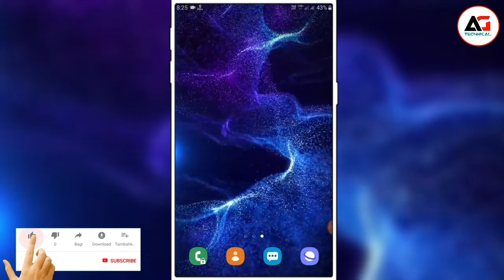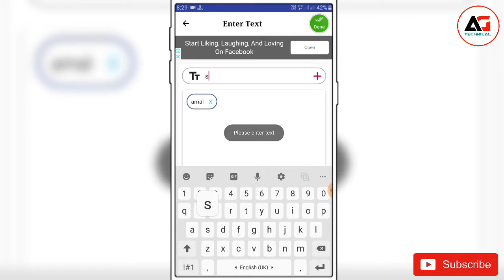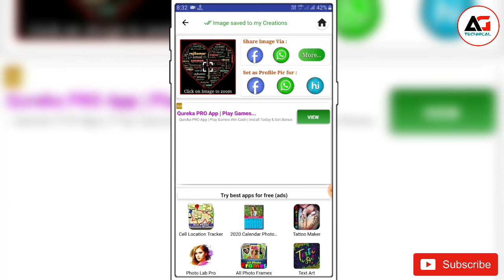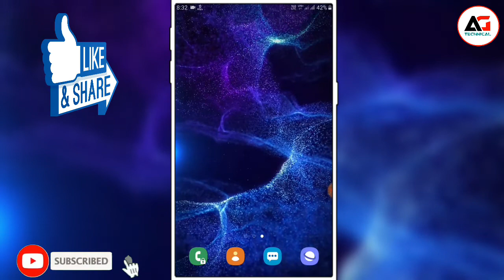How to make love name post || All friends name in a heart shape || word cloud art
Dosto is video main maine dikhya hain ki aap kis tarah se apbi sare dosto ke naam ek frame ya phir ek heart shape ke ander dalke ek bohot hi khubsurat photo bana sakte hain aur use social media me post karke apni sare dosto ko chowka sakte hain.

Ummid karta hoon ki aap logo ko video pasand ayega.